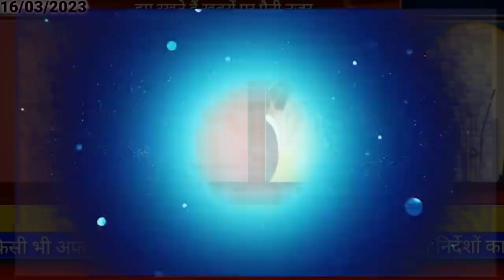आज 17 मार्च 2023 झारखंड की ताजा खबर ।। Today Jharkhand News, Jharkhand Breaking News Cm Hemant